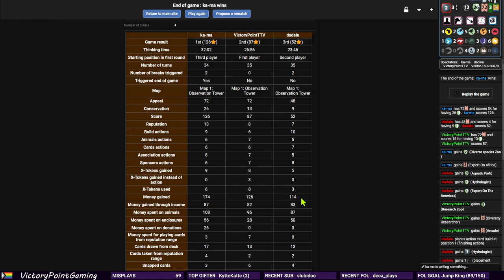Let's play Ark Nova 026 - Water wings